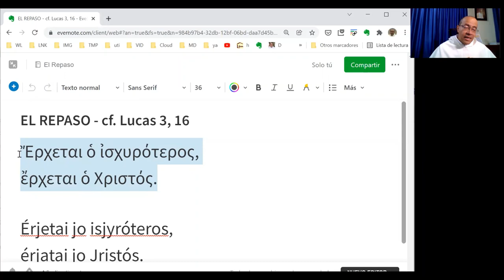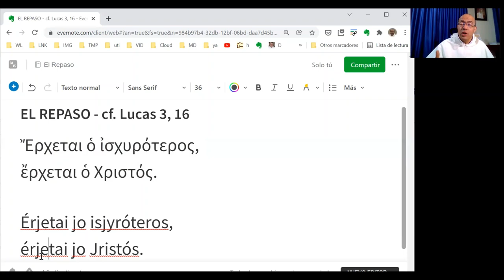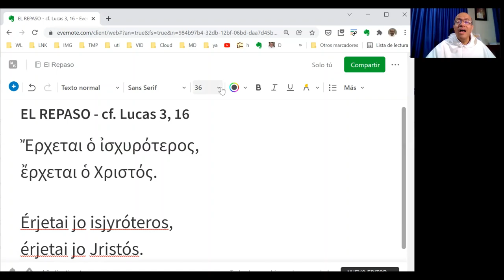El Repaso - 09 - cf. Lucas 3, 16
"Viene uno que es más poderoso; ¡viene el Cristo!"